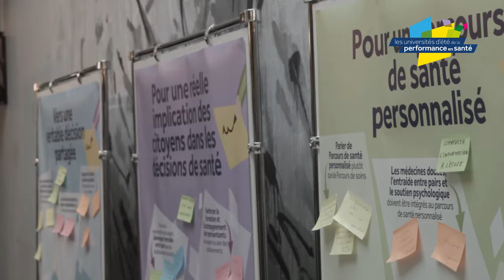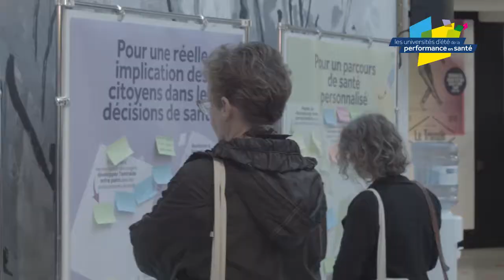Université d'été de la performance en santé 2017 à Rennes : interview de Stéphane Michaud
Rennes 2017 : Les participants nous en parlent

Interview de Stéphane Michaud, Président de l’Association française des directeurs de soins

Comment innover pour adapter nos organisations aux enjeux du système de santé de demain ?
Des usagers, des professionnels de santé, des gestionnaires, nous donnent leur point de vue sur cette question.